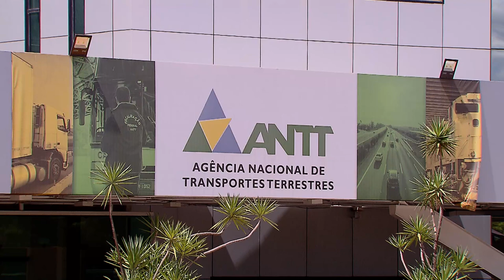STJ limita permanência de concessionária no trecho Juiz de Fora-Rio de Janeiro da BR-040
O Superior Tribunal de Justiça (STJ) deferiu pedido da União para limitar a extensão do contrato de concessão da BR-040, no trecho entre Juiz de Fora (MG) e Rio de Janeiro, até a conclusão da licitação em andamento e a entrega dos serviços à nova concessionária, ou até a decisão final no processo que tramita na Justiça Federal, se ocorrer antes.